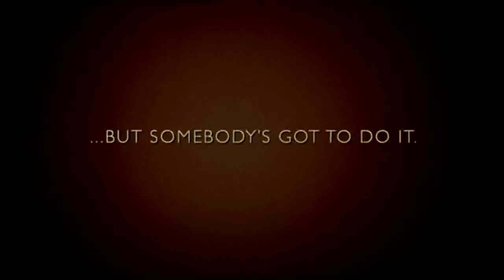Green & Blacks - Picturehouse Recommends Sponsorship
Green &amp; Blacks sponsor Picturehouse Recommends and launch a search for a taste assistant